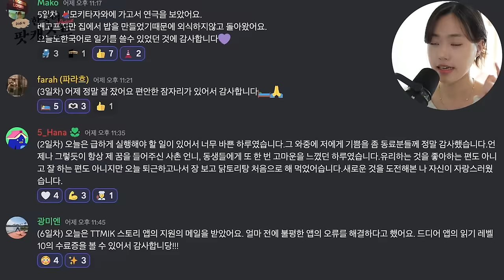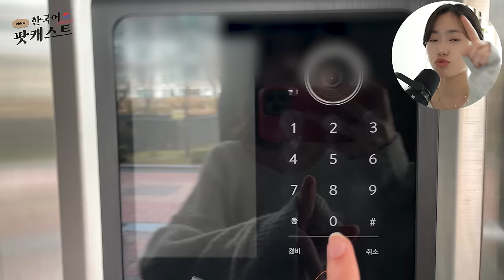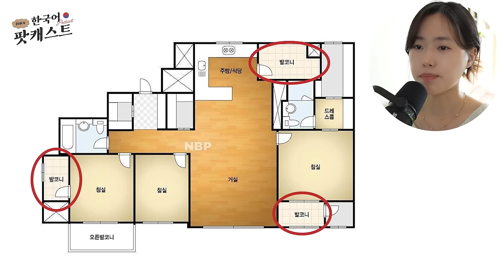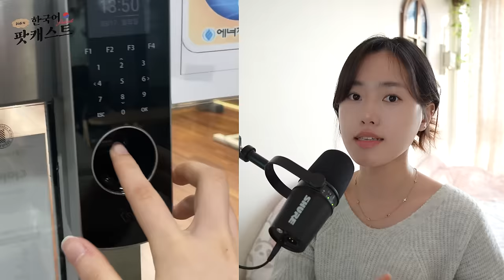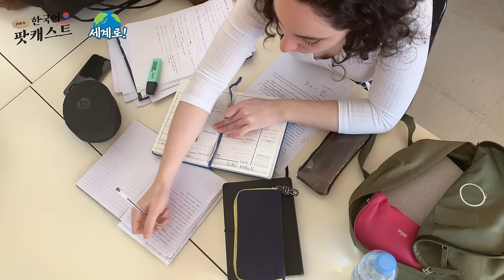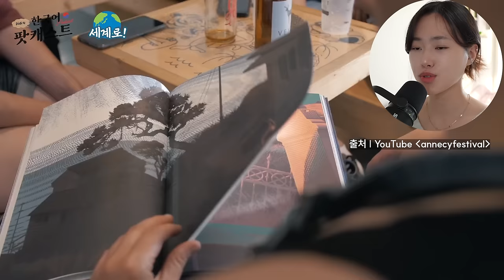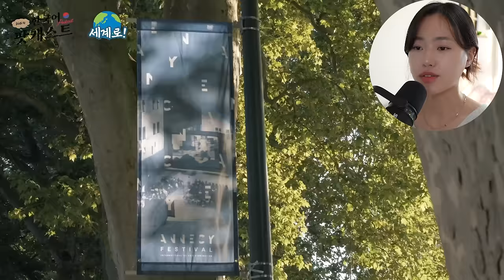한국 집은 얼마일까?🏠 | 한국에서 집구하기 | 아파트가 많은 이유 | Didi's Korean Podcast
0:00 쓰기 챌린지 💯
0:50 한국인들은 어디서 살까?
2:21 아파트
7:16 빌라, 오피스텔
9:47 한국 사람들이 집을 구하는 법
12:48 외국인이 한국에서 살려면?
14:20 한국에 아파트가 많은 이유
24:00 아파트에 대한 나의 생각
26:11 세계로! - 안시 애니메이션 축제
31:32 사연을 신청해주세요📮

˗ˋˏ✄